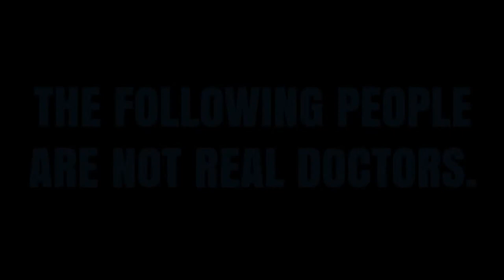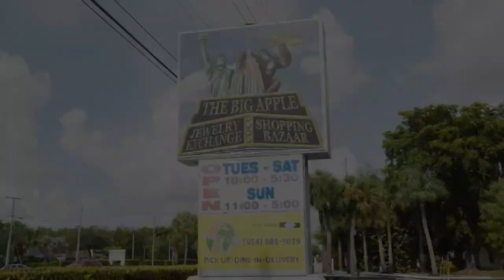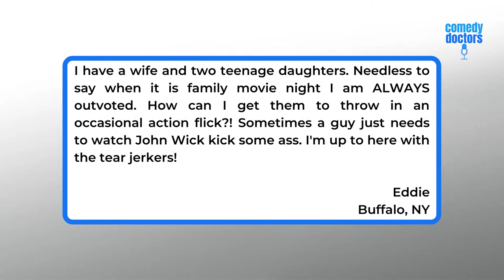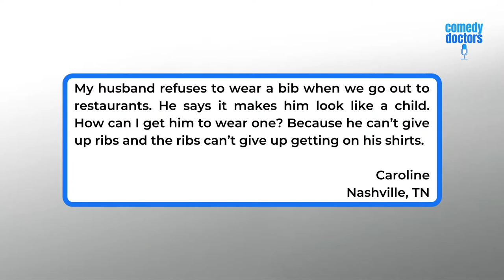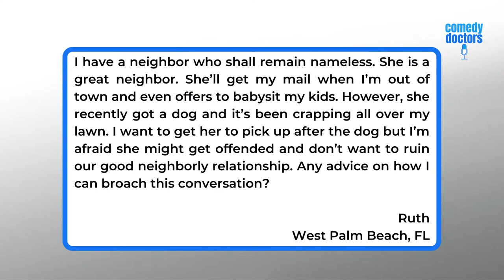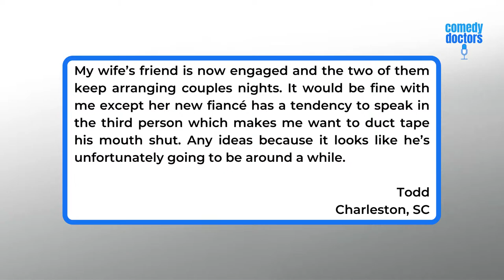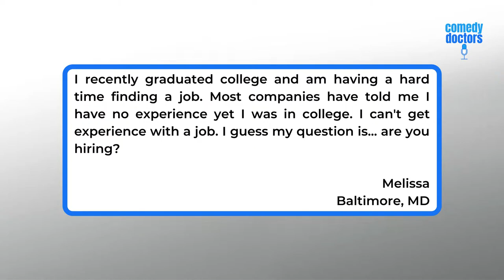Comedy Doctors | Ep 2 - Marino, Mosey & Pankin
EPISODE 2 - Host Michael Panzeca is joined by special guests Mike Marino, Veronica Mosey and Stuart Pankin.

COMEDY DOCTORS is a live, weekly talk show where featured guests from the world of comedy provide comedic therapy to audience members in need.

CREATED BY: Matt Florio
HOSTED BY: Michael Panzeca
DIRECTED BY: Mark Demeter and Pierre Joseph
PRODUCED BY: Matt Florio, Mark Demeter and Pierre Joseph